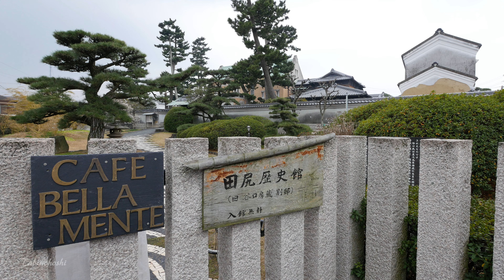旅の星 Tabinohoshi 「泉州周遊探訪シリーズⅤ 大阪最南端エリア～みさき公園ほか」 Senshu, Japan vol.35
★請選擇中文字幕(CC)，盡享快樂。
★请选择中文字幕(CC)，尽享快乐。
★한국어 자막(CC)을 선택하여 즐겨 주십시오.

関西空港に最も近い観光エリアを旅する
泉州周遊探訪シリーズ（全5本）
今回のⅤは泉南市、阪南市、田尻町、岬町編。
大阪最南端エリアはみさき公園をはじめ、
自然の遊びスポットがいっぱい。
伝統の酒蔵見学も楽しんだ。

Exploring In and Around Senshu Series: Part V
Scenic and Fun Locations in Osaka Southernmost Area –
Misaki Park and Others
Sennan City, Hannan City, Tajiri Town, Misaki Town, Osaka Prefecture

You have been watching the fifth of five short films
on exploring in and around Senshu,
the closest sightseeing area to Kansai International Airport.
This one took a look at Sennan, Hannan, Tajiri and Misaki.
There are plenty of places for enjoying the great outdoors
and the traditional culture of the southernmost part of Osaka.

☆詳細ＬＩＮＫ☆

Na Seung Chul
Youko Takamits